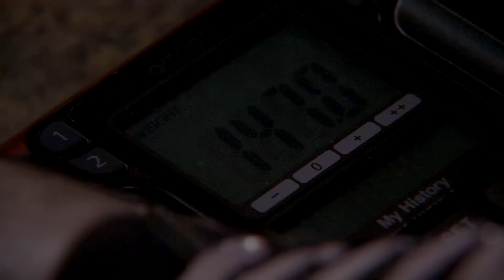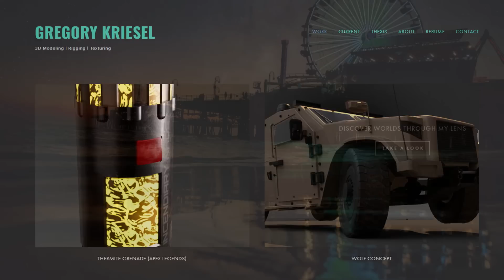Unlimited Pasta Pass Challenge - #563 | RT Podcast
Join Gus Sorola, Gavin Free, Barbara Dunkelman, and Andrew Rosas as they discuss Olive Garden Unlimited Pasta Pass, Slofies, Thomas Cook, billionaires, and more on Episode #563 of RT Podcast!